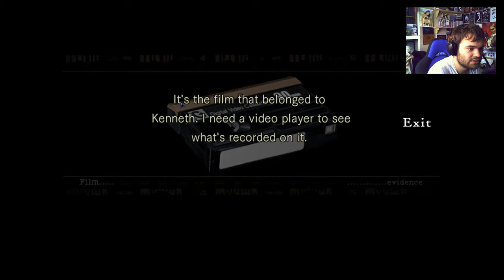★Anime World Gaming Founder Plays Resident Evil Ep1★